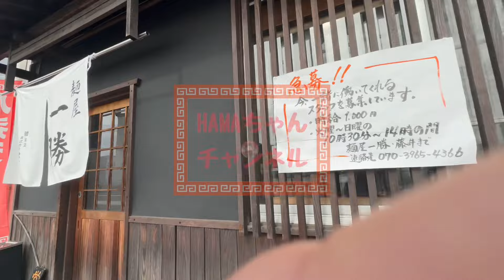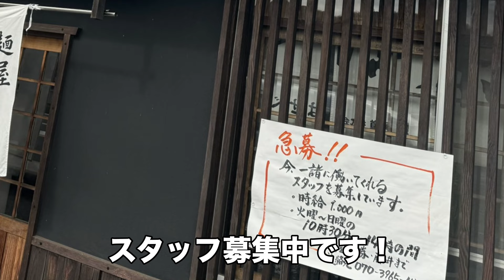【久しぶりにスープまで飲み干した】麺屋 一勝の尾道ラーメン美味しかった！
今回は、去年10月に浅口市鴨方町にオープンした麺屋　一勝さんに行って来ました。岡田家 一点張りからパワーアップした尾道ラーメンは久しぶりにスープまで飲み干してしまうほど美味しかった！お客さんも多いのでこれから人気店になりそうな感じですねぇ〜！
まだまだ美味しいラーメンになって行くんじゃないかなぁ！鴨方方面行かれる時は是非食べて欲しい一杯です。

麺屋 一勝
岡山県浅口市鴨方町六条院中3970-1

麺屋 一勝Instagram